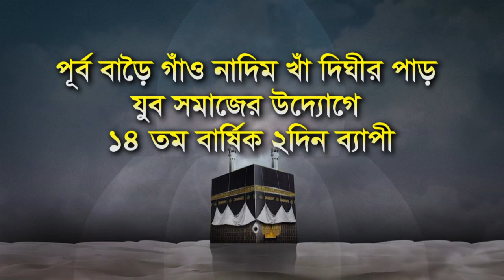Bangla waz mawlana Abu Yusuf mahmudi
আমাদের ভিডিও ভাল লাগলে ও
নতুন নতুন ভিডিও পেতে